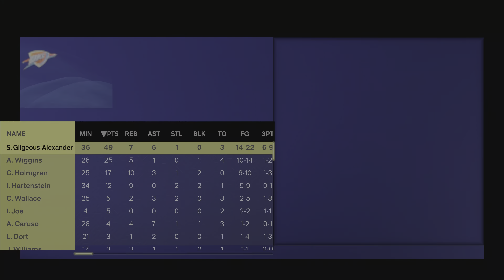WARRIORS vs THUNDER FULL GAME HIGHLIGHTS | November 11, 2024 | Thunder vs Warriors Highlights NBA 2K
Simulation Video Game - is an attempt to copy various activities from real life in the form of a game for various purposes such as training, analysis, or prediction.. Please don't forget to SUBSCRIBE, COMMENT, LIKE and SHARE this channel then hit the NOTIFICATION BELL so that you'll be updated on my next videos.. Your comments and suggestions are very much welcome! It will be a great help for this small channel to grow.. Thank you! ☺️

Golden State Warriors vs Boston Celtics Full Game Highlights
Golden State Warriors vs Brooklyn Nets Full Game Highlights
Golden State Warriors vs New York Knicks Full Game Highlights
Golden State Warriors vs Philadelphia 76ers Full Game Highlights
Golden State Warriors vs Chicago Bulls Full Game Highlights
Golden State Warriors vs Cleveland Cavaliers Full Game Highlights
Golden State Warriors vs Indiana Pacers Full Game Highlights
Golden State Warriors vs Milwaukee Bucks Full Game Highlights
Golden State Warriors vs Denver Nuggets Full Game Highlights
Golden State Warriors vs Portland Trail Blazers Full Game Highlights
Golden State Warriors vs Utah Jazz Full Game Highlights
Golden State Warriors vs LA Clippers Full Game Highlights
Golden State Warriors vs Sacramento Kings Full Game Highlights
Golden State Warriors vs Charlotte Hornets Full Game Highlights
Golden State Warriors vs Miami Heat Full Game Highlights
Golden State Warriors vs Washington Wizards Full Game Highlights
Golden State Warriors vs Dallas Mavericks Full Game Highlights
Golden State Warriors vs Houston Rockets Full Game Highlights
Golden State Warriors vs Memphis Grizzlies Full Game Highlights
Golden State Warriors vs New Orleans Pelicans Full Game Highlights
Golden State Warriors vs San Antonio Spurs Full Game Highlights
Golden State Warriors vs Phoenix Suns Full Game Highlights
Golden State Warriors vs Atlanta Hawks Full Game Highlights
Golden State Warriors vs LA Lakers